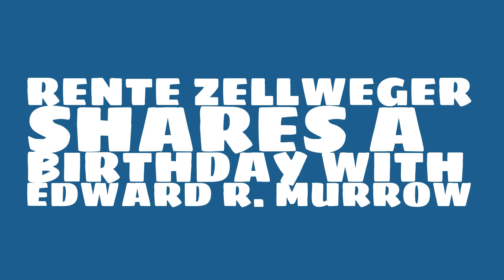What was RenTe Zellweger's astrological sign?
When was RenTe Zellweger born? Watch this video to learn RenTe Zellweger's birthday and other trivia about RenTe Zellweger